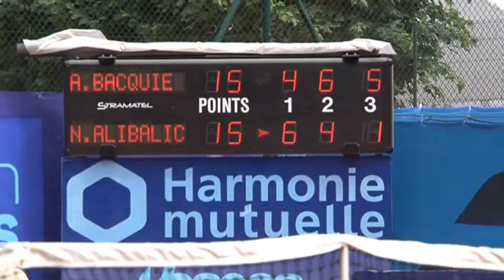Ouverture Open 2016